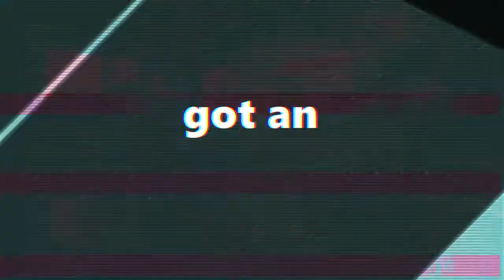Nachie got an upgrade